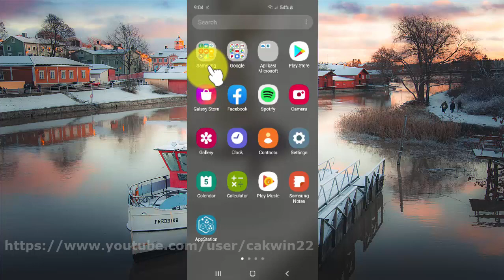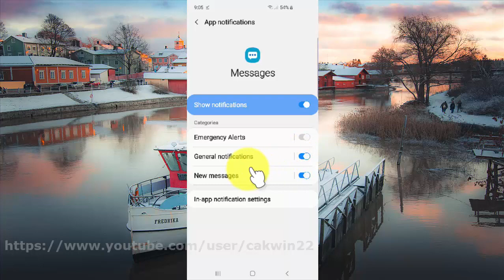Samsung Galaxy S10 : How to Enable or disable Message General notifications (Android 10)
This video show How to Enable or disable Message General notifications in Samsung Galaxy S10.  In this tutorial I use Samsung Galaxy S10 SM-G973F/DS Duos International version with Android 10